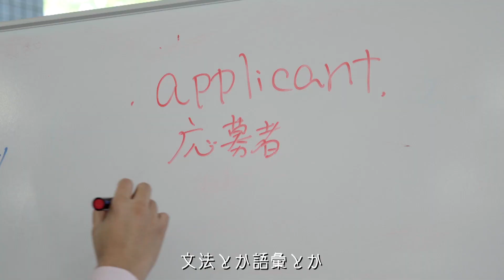In retrospect 学生インタビューvol.1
国際コミュニケーション学部4年 屋名池遥さんにインタビューしました。
幼いころから英語が好きで、北陸大学の充実した留学制度に魅力を感じて入学した屋名池さん。実際に1年間のアメリカ留学を経験し、英語力も大きく伸びました。
インタビューでは英語を交えてお話しいただく場面もあります（3:19）。どうぞ最後までご覧ください。

0:50 北陸大学を目指した理由
2:19 海外留学について
3:04 TOEICについて
4:00 大学入試について
5:50 帰国後 大学生活について
7:17 将来の夢について
9:19 未来の北陸大学生へ